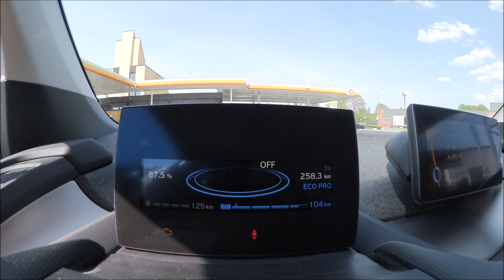BMW i3 beim Tesla Supercharger laden! Geht das überhaupt?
Mal testen ob es möglich ist mit einem i3 an einen Tesla Supercharger zu laden.

Xbox Live Guthaben

Danke!

► Forza Motorsport 7 kaufen
► Xbox One Game Highlights
► F1 2017 für PS4 kaufen
► Aufnahmegerät kaufen
► XBOX kaufen
► Headset kaufen
► Maus kaufen